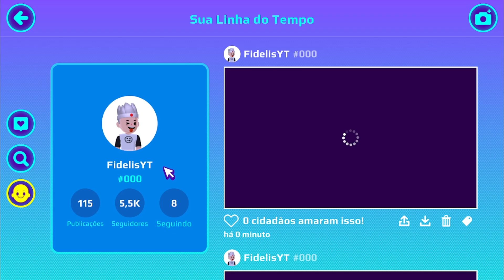COMO FICAR COM OS SAPATOS DE PULO PARA SEMPRE NO PK XD !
COM ESTE BUG SERÁ POSSÍVEL CONSEGUIR PEGAR OS ITENS DA ATUALIZAÇÃO DE MANEIRA FÁCIL E RÁPIDA